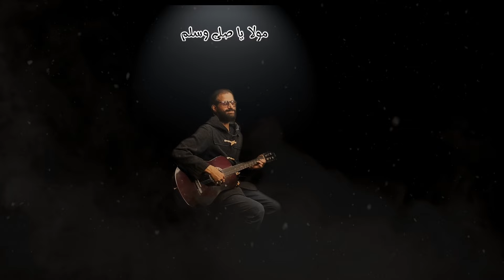Qaseeda Burda Shareef A Spiritual Symphony | Islamic Tune | Islamic Music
Immerse yourself in the spiritual melodies of "Qaseeda Burda Shareef," a timeless ode that reverberates with the praises of the Prophet Muhammad (peace be upon him). This exquisite tune captures the essence of Islamic devotion, blending traditional rhythms with heartfelt lyrics that celebrate the unparalleled virtues and mercy of the beloved Prophet. Let the harmonious verses transport you to a realm of peace and reflection, where the divine beauty of Qaseeda Burda Shareef unfolds in every note. Perfect for moments of contemplation and spiritual elevation, this tune serves as a soulful reminder of the profound love and respect that binds the hearts of Muslims to their revered Prophet.